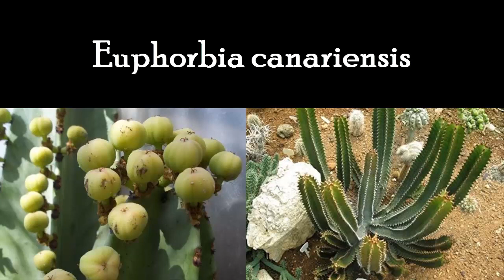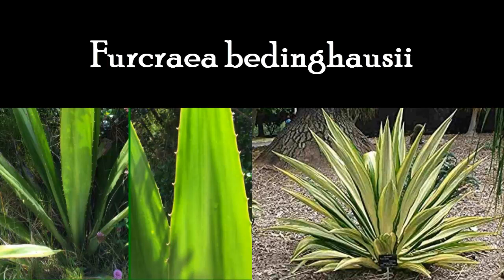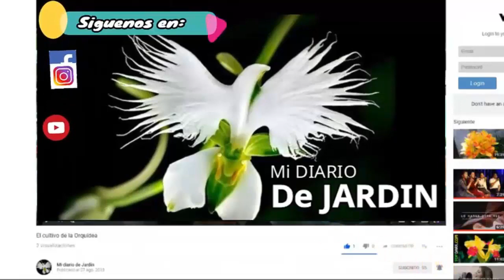20 Crasas o Suculenta - Top de Galería, Letra E a la G - Mi diario de Jardin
20 Crasas o Suculenta - Galería Letra E a la G - Mi diario de Jardin.